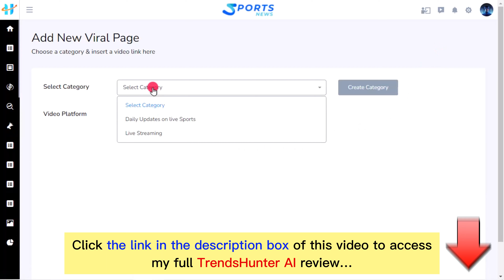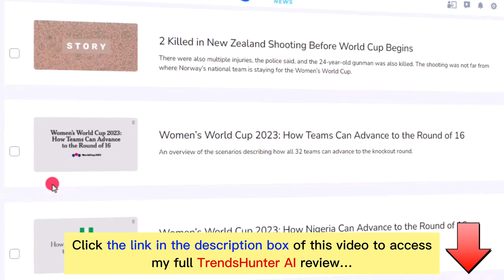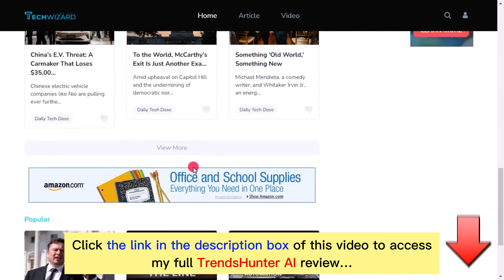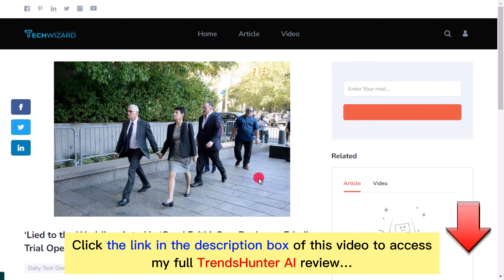TrendsHunter AI review with App Demo: Is this what you are searching for?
👉  Click here to check the TrendsHunter AI:
👉 Read my TrendsHunter AI review with Huge Bonuses and all the information you need
What is the TrendsHunter AI?
TrendsHunter AI is a digital tool that helps you easily create websites and stay updated on the latest trends. It gives you a central place to find popular videos, articles, and news.

With this tool, you can share and take advantage of trending content, boost your online presence, and attract more visitors to your offerings or services.
For all details, please click the link above to check my full TrendsHunter AI review.
TrendsHunter AI Reviews, TrendsHunter AI Bonuses, TrendsHunter AI Demo, TrendsHunter AI OTOs, TrendsHunter AI Upsells, TrendsHunter AI Upgrades, TrendsHunter AI Discount Coupons, TrendsHunter AI Scam, TrendsHunter AI Salespage,
Thanks again!